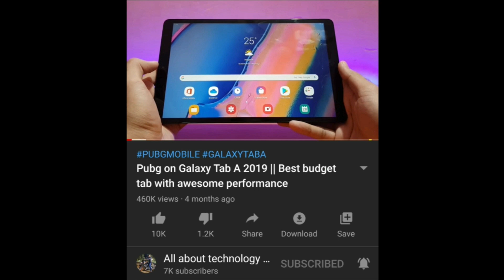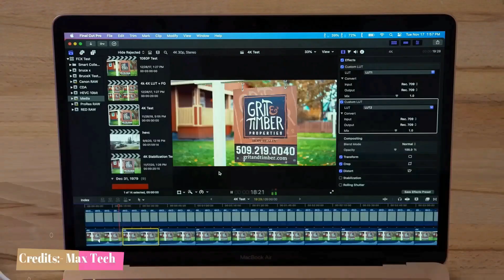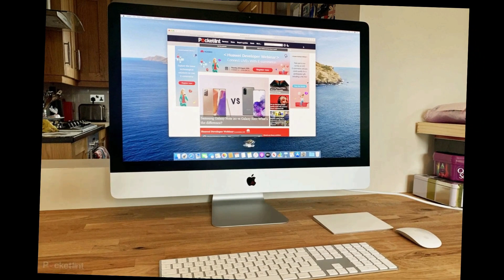Apple M1x macbook pro, imac ! Big update !!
🙋‍♂️ Hello people, this is AAT back with another video and today its gonna be some fresh updates about the upcoming Apple M1x based all new macbook pro and iMac... For more details watch my video.

Apple M2 , apple m2 , apple M2 silicon , apple 2021 macbook , apple iMac , apple m1 imac , apple M2 iMac , M2 chip , M2

Techlinked,netlinked,Linus,Apple,M1,M2,M1X,32 cores,8 cores,cores,core count,ARM,macbook pro,2021,2020,16 inch macbook pro,Apple M1,Apple M2